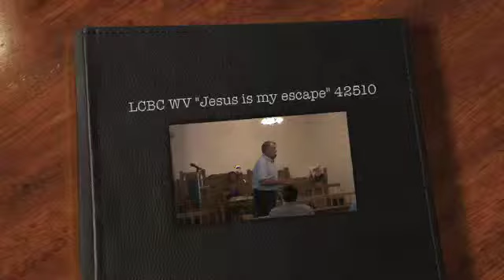LCBC WV "Jesus is my escape"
SPREADING GODS WORD , ONE STEP AT A TIME.